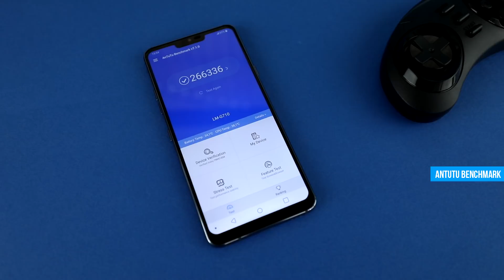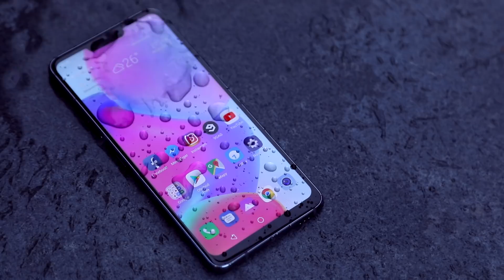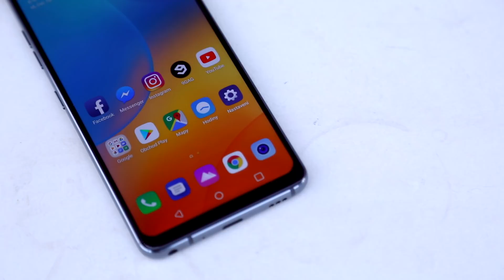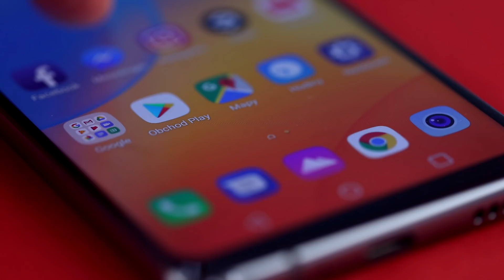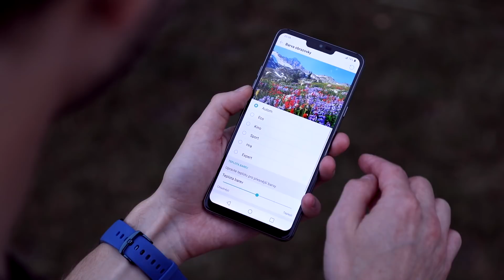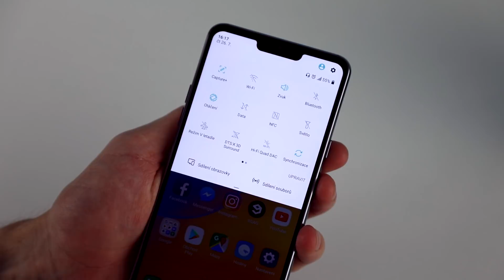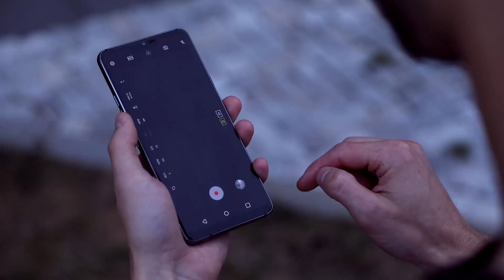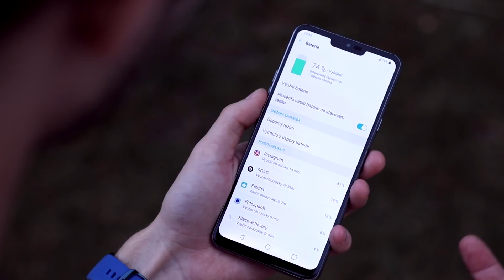LG G7 ThinQ: Špička od LG s AI, vysokým výkonem a HiFi audiem i jackem! (RECENZE #795)